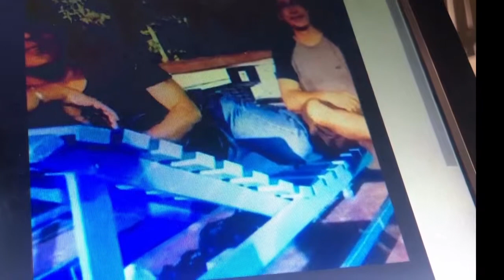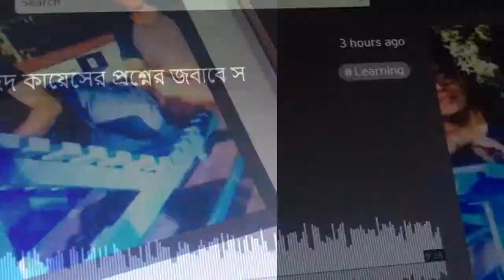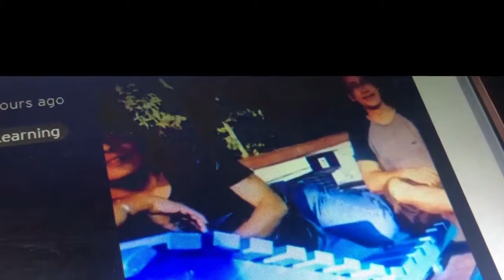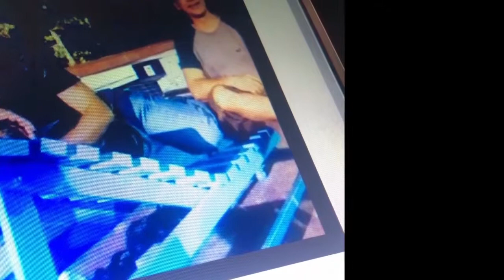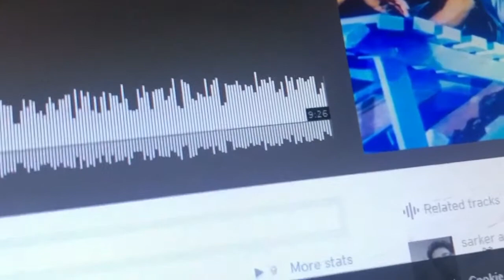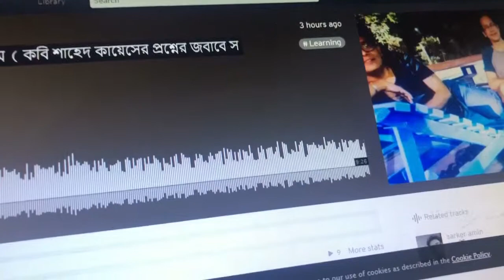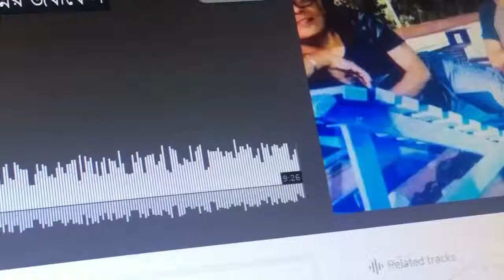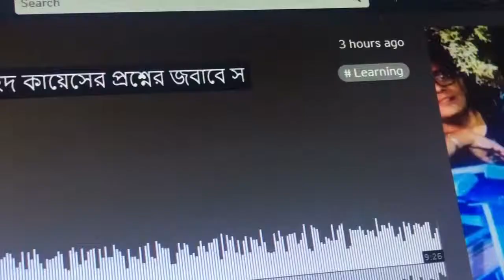poems and intercourse কবিতা ও সঙ্গম --কবি শাহেদ কায়েসের প্রশ্নের জবাব দিচ্ছে স আ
কবিতা ও সঙ্গম
১ এপ্রিল ২০১৯। রাত ৮ টা। কবি শাহেদ কায়েস Shahed Kayes ও সরকার আমিন ( স আ) আড্ডা দিচ্ছিল ঢাকা বিশ্ববিদ্যালয়ের সুইমিংপুলে। শাহেদ কায়েস তার মোবাইল রেকর্ডার অন করে তাৎক্ষণিকভাবে কবিতা নিয়ে কিছু বলার জন্য স আ-কে অনুরোধ করে। কথাবার্তাগুলো সামান্য আলাদা রকমের। যারা কবিতা লিখতে আগ্রহী আছেন, বা পড়তে আগ্রহী; তারা রেকর্ডকৃত কথাবার্তা শুনে পুলকিত হবেন বলে আশা করা যায়। সম্ভবত এখানে কিছু ভাল কথা বলা হয়েছে।